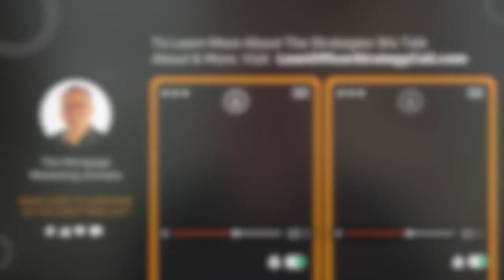More Loans By Using Podcasting with Devin Dubuc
In this episode, your host, Carl White sits down with guest Devin Dubuque to discuss the power of podcasting for loan officers.

They delve into the equipment needed, the types of guests to invite, and the topics to cover.

Devin shares his experience with his own successful podcast and how it has helped him build relationships with top-tier real estate agents.

Tune in to learn how podcasting can be a valuable tool for growing your business in the mortgage industry.